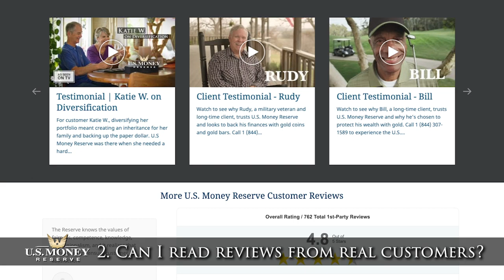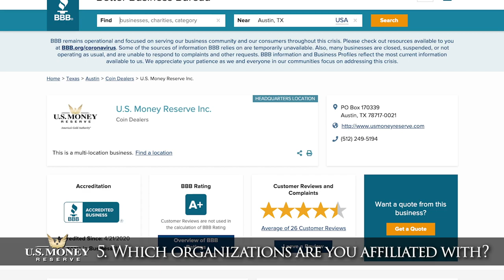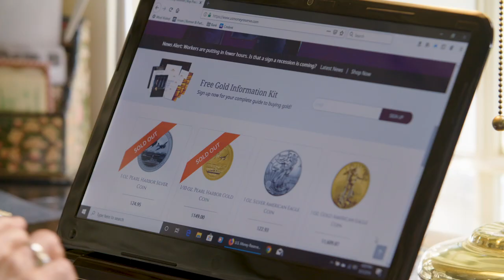7 Gold Questions To Ask Before You Buy Gold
If you are planning on adding physical gold into your portfolio, you are probably wondering who to do business with. There are several common questions that every gold buyer should ask before buying. To learn more, watch today’s episode of “Your Gold Questions | Answered.”